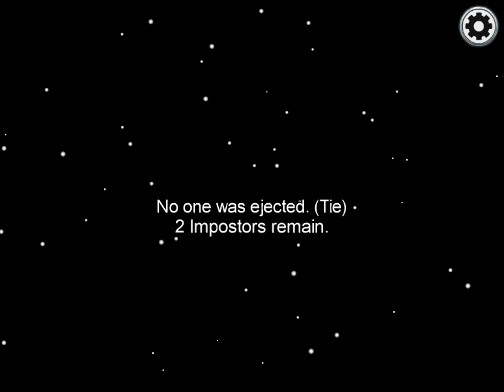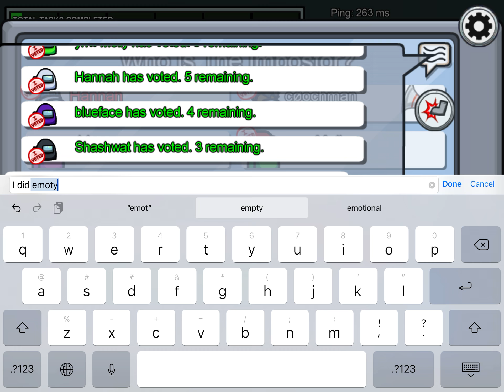Cheater in Among Us| 300iq| Again an imposter